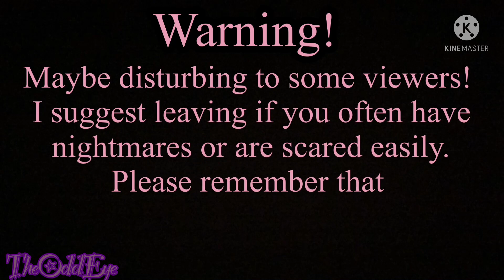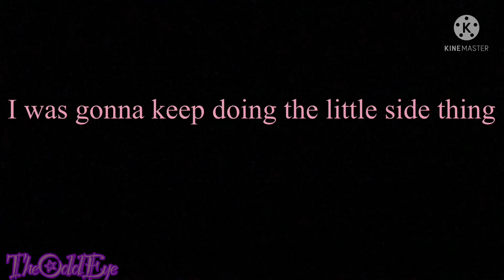Au sans react to weirdcore (Gacha club)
_theoddeye_ (my TikTok)

Sr.pelo is the person in the intro